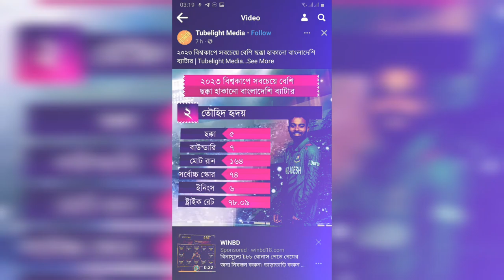বিশ্বকাপে সেরা ছক্কা হাঁকানো বাংলাদেশী